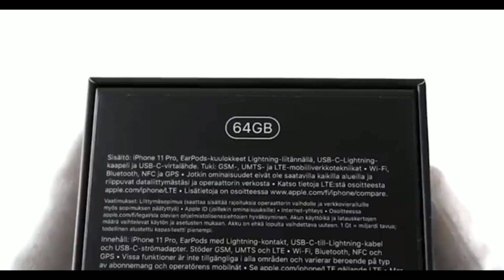Iphone 11 pro silver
Unboxing iphone 11 pro silver